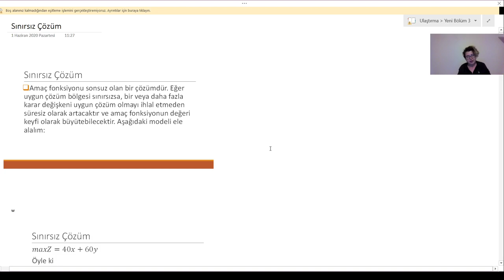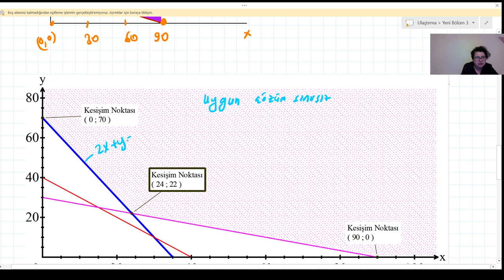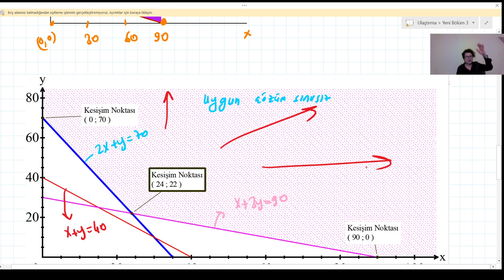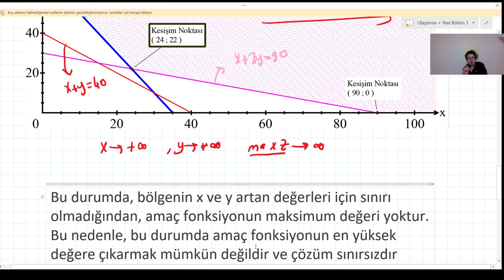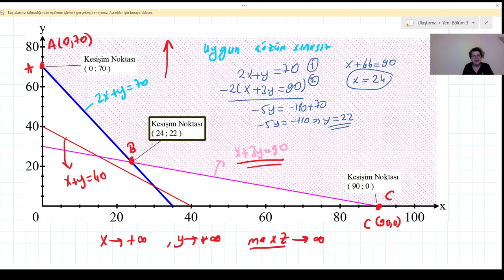Doğrusal Programlama Modeli Grafik Yöntem Sınırsız Çözüm 2. Örnek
Bu örneğimizde, bir maksimizasyon modelinde uygun çözüm bölgesinin sınırsız olması durumunu araştırıyoruz